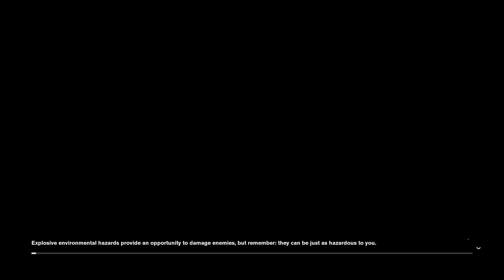Control: Ultimate Edition Playthrough - Part 7